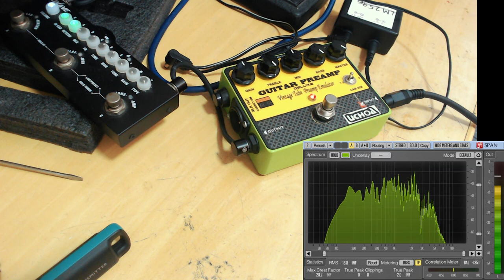Swiff Audio WS-70 wireless transmitter Vs. Cable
Cheap wireless transmitter I bought from AliExpress.
Can you hear and/or see the difference?